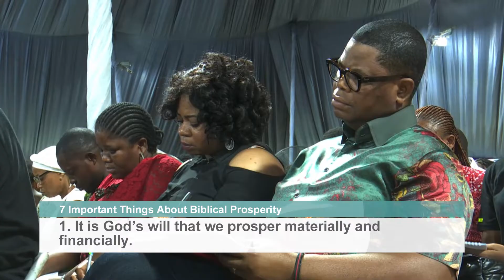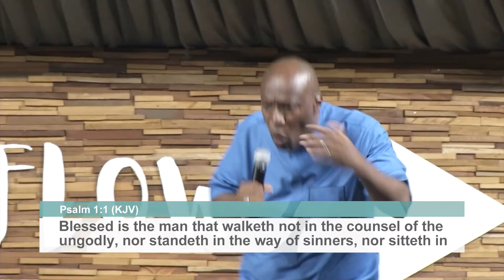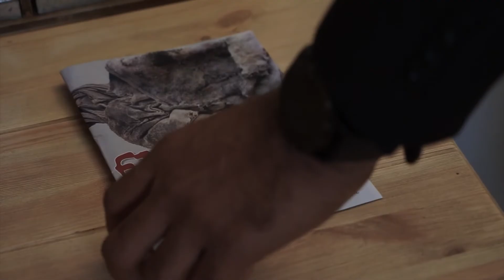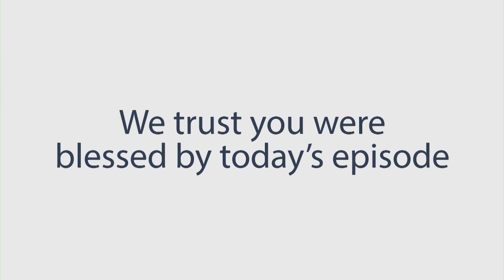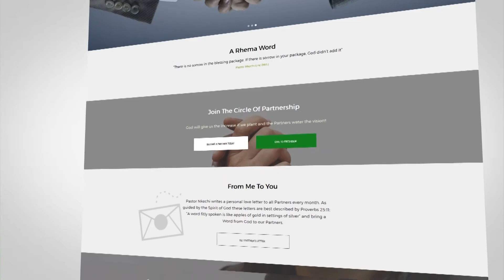Seven Important Things About Biblical Prosperity (Part 1a) || Rev. Tokunbo Adejuwon || DT 2024 DAY 1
God wants us to prosper. It is His will that we prosper materially and financially! We need to see this clearly from the Word of God.

Get ready to move in the FLOW of Righteous Abundance this season on Freshdew as Rev. Tokunbo Adejuwon delivers a timely message: Seven Important Things About Biblical Prosperity at Discovering Treasures 2024 (The Annual Word Conference of The Carpenter's Church).